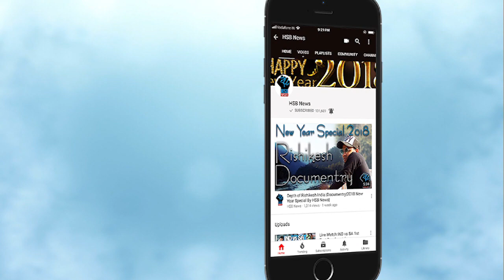CSKvsDC: 8वीं बार फाइनल में चेन्नई, MS Dhoni ने कही ये बात ! देखें वीडियो | HSB News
IPL 2019, CSK vs DC: MS Dhoni credits bowlers for easy win in Qualifier 2

 Opting to bowl, CSK first restricted DC to 147 for nine and then chased down the target with six wickets in hand to set up a clash against Mumbai Indians in the IPL final in Hyderabad on Sunday.

Chennai Super Kings (CSK) stormed into their eighth IPL final with a six-wicket win over Delhi Capitals at Vishakhapatnam on Friday. A fine half-century stand from Faf du Plessis and Shane Watson proved to be the game-changer after CSK bowlers had restricted Delhi to 147. Opting to bowl, CSK curbed Delhi's scoring rate and picked up wickets at regular intervals. DC were given a late surge by their tail-enders but it wasn't enough in the end to usurp MS Dhoni's men.